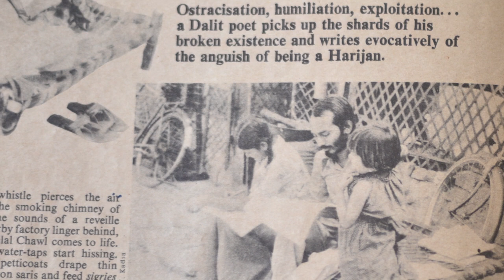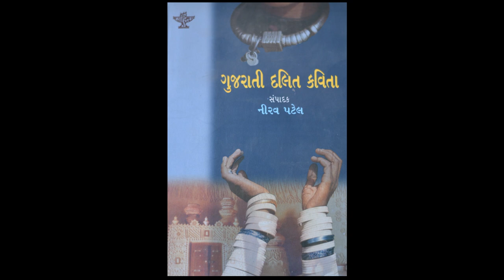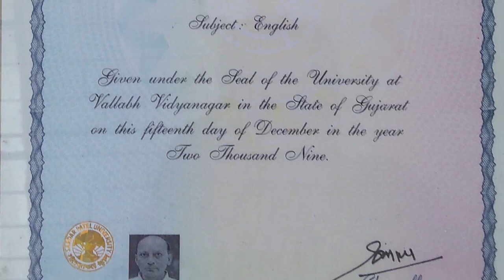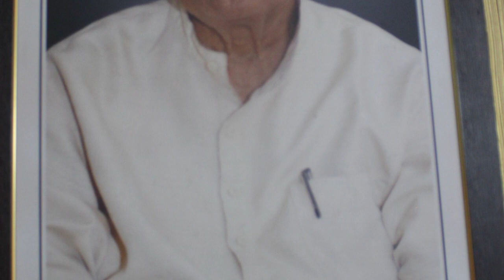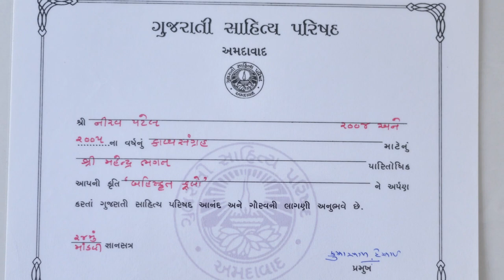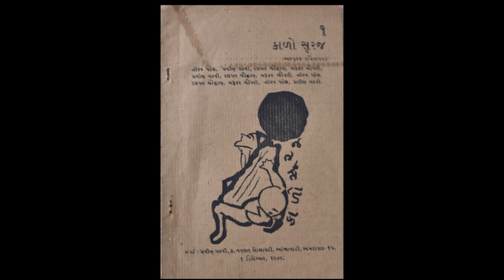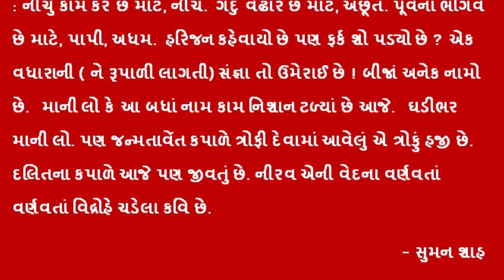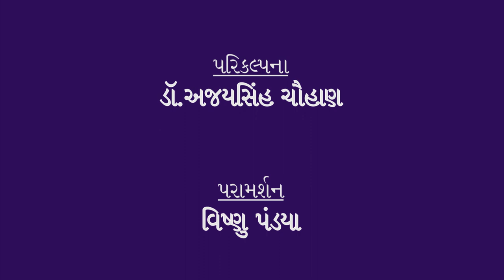Neerav Patel Documentary Last change 3 1 2019